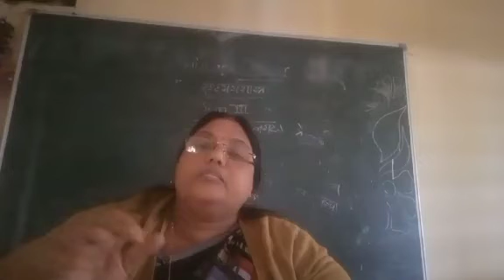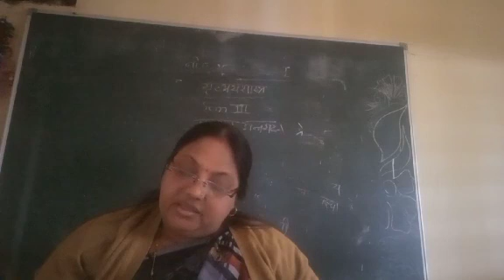Factors affecting Family resource Management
Dr Veena R Mendhule Home Economics B A 1st sem